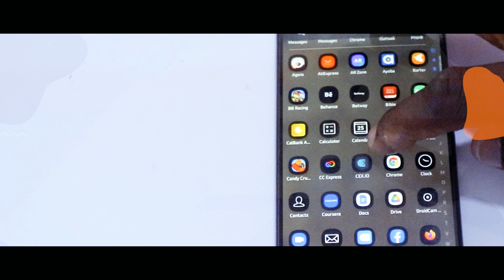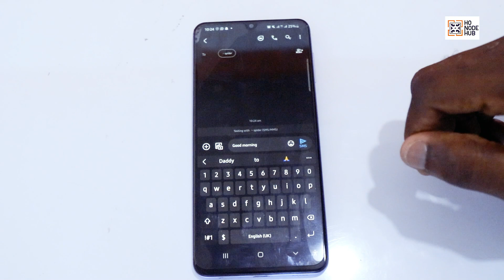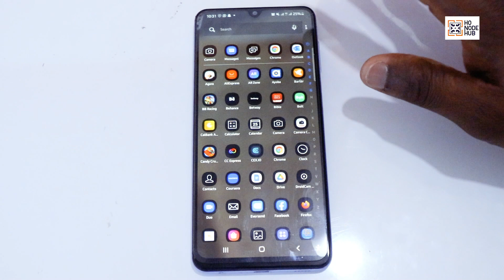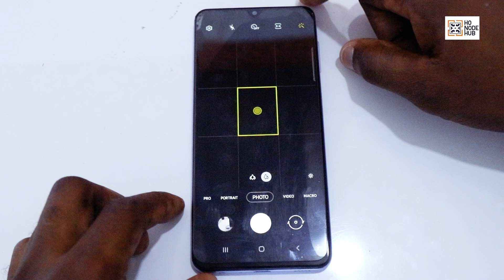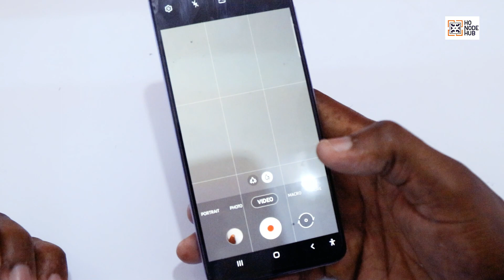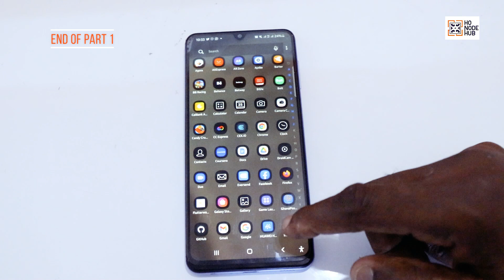Basic App Part 1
Training about mobile apps and how they work